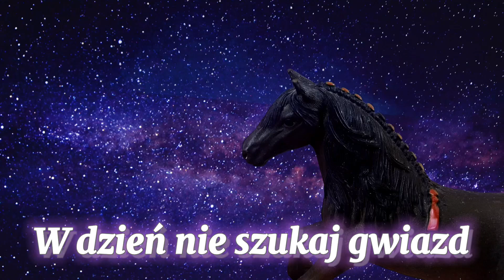Part 5 for _Miodowa ✨⭐️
Mam nadzieję, że part się spodoba! 🥰
Jeszcze jedna mała informacja: jestem chora, boli mnie gardło i mam katar. W związku z tym teraz nie będę wrzucać filmów z moim głosem (dopóki nie wyzdrowieje). 😕
Życzcie mi zdrowia! 💖